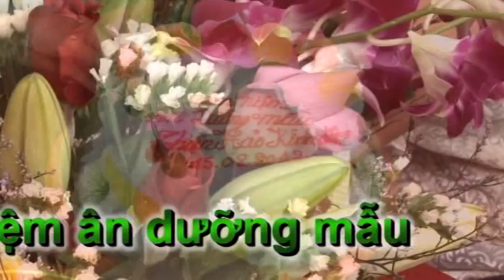(Phần 4) Phong Thủy Thiện Hảo-Giỗ Tổ ngành Phong Thủy lần thứ 20-2012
Hội Yến Diêu Trì- Giỗ Tổ ngành Phong Thủy
Thầy Phong Thủy Thiện Hảo